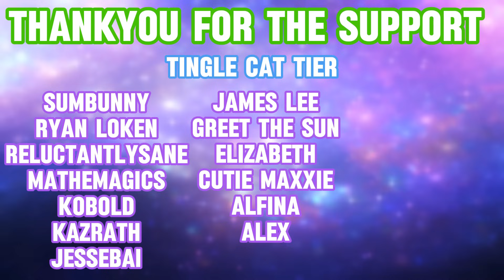[ASMR] Catgirl Closeup Rambles & Tingles To Melt Your Brain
Hoi Sleepybeans! I hope you enjoy this video! Assuming everything went well This video was uploaded a lil later than usual and that's because there was a live stream of ASMR here on YT & Twitch! I hope you enjoyed it and then the video releasing straight afterwards ♥

🔗LINKS🔗
I stream Live Games & ASMR over on my twitch channel I hope to see you there!
(all my links are here)